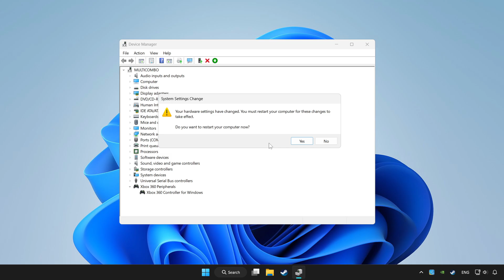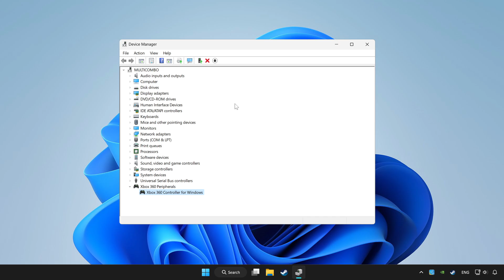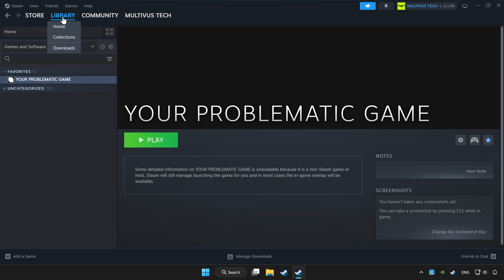FIX Riders Republic Controller/Gamepad Not Working on PC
I'm going to show How to FIX Riders Republic Controller/Gamepad Not Working on PC